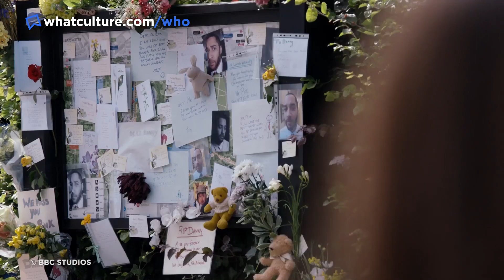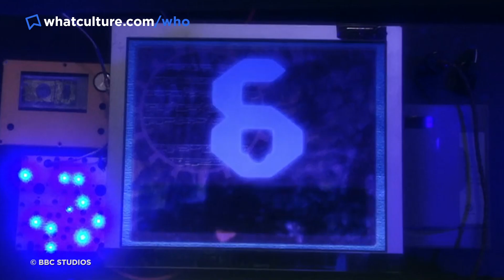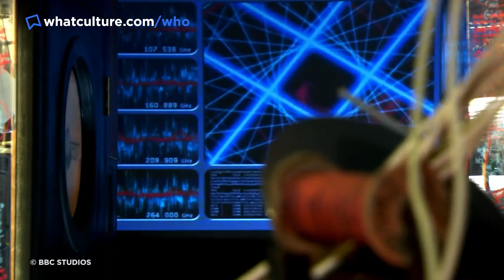Doctor Who: 10 Clever Moments Of Foreshadowing You Probably Missed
The tease about the Tenth Doctor's death that none of us noticed...